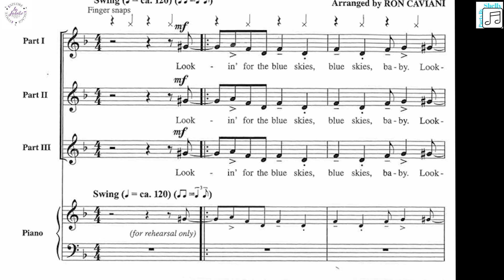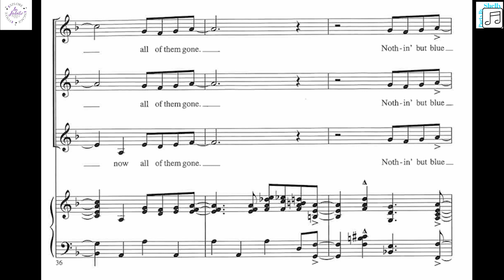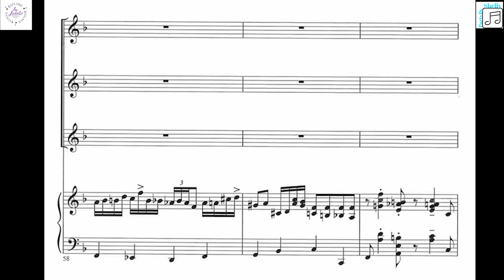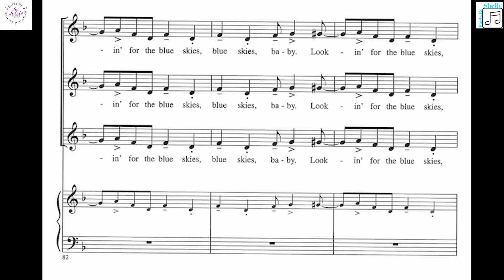Blue Skies - SOPRANO 1 (SSA) - Ron Caviani